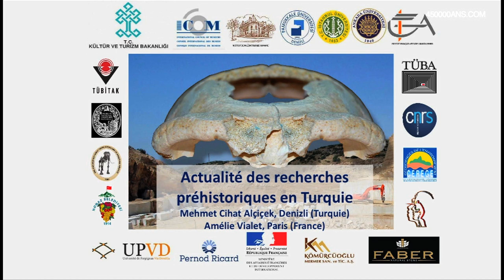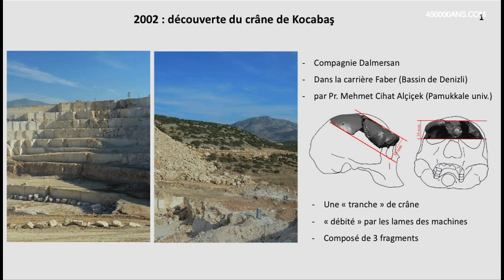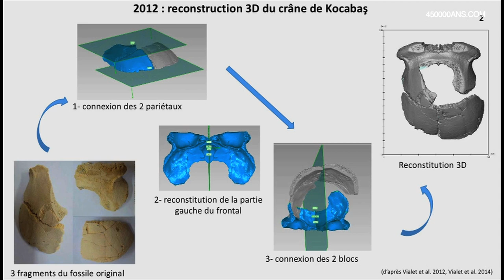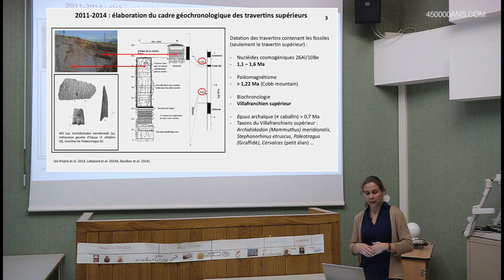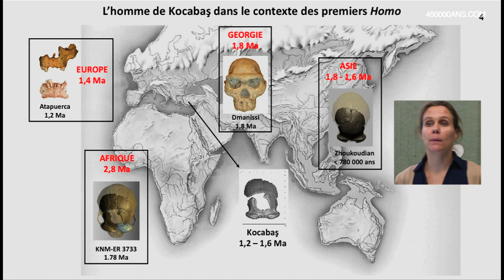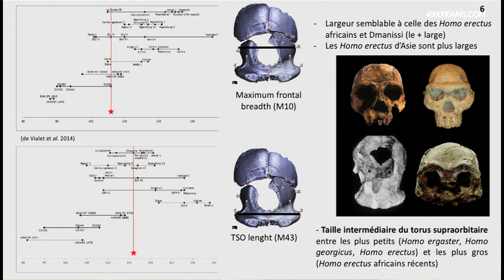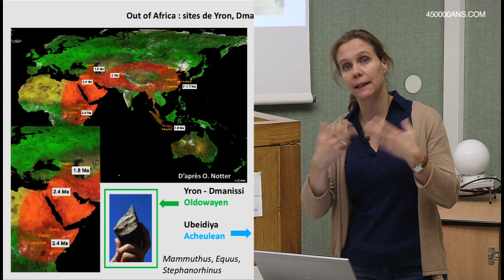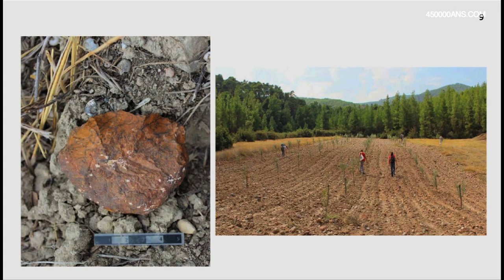ARCHÉOLOGIE : "Actualité des recherches préhistoriques en Turquie"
Conférence publique dans le cadre de la Fête de la Science : Vendredi 9 octobre 2015 dans l'auditorium du Musée de Tautavel. "Actualité des recherches préhistoriques en Turquie"
Par Mehmet Cihat Alcicek, université de Pamukkale à Denizli, Turquie et Amélie Vialet , Muséum National d'histoire Naturelle- CERP de Tautavel HNHP UMR 7194 CNRS-MNHN-UPVD.
Résumé : Présentation du programme de recherche et des premiers résultat sur l'occupation préhistorique du Bassin de Denizli (sud-ouest de la Turquie) depuis 1,6 Ma, au retour d'une mission de prospection sur le terrain.